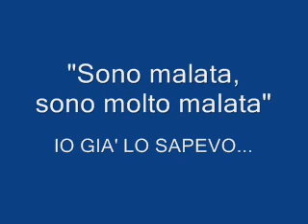WAITING FOR EXPECTING